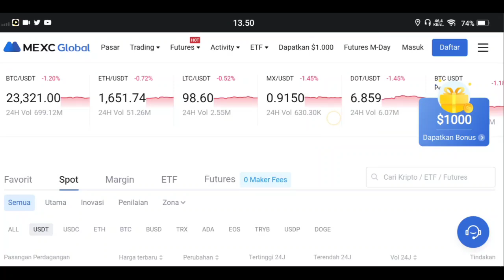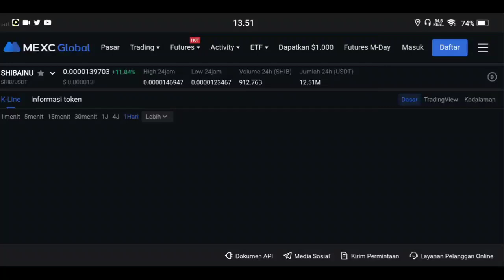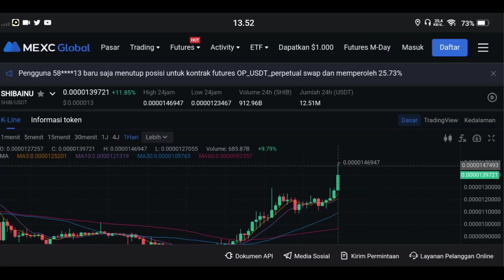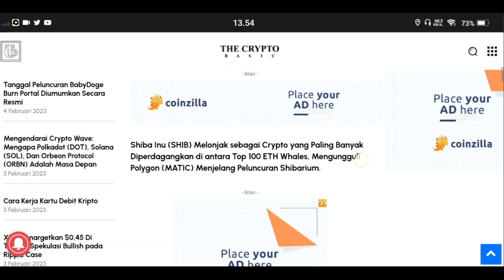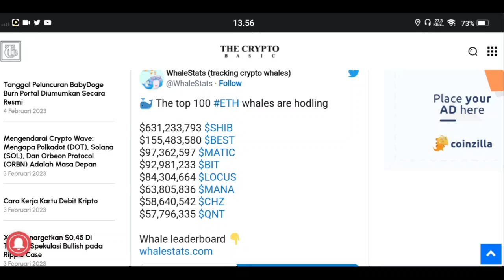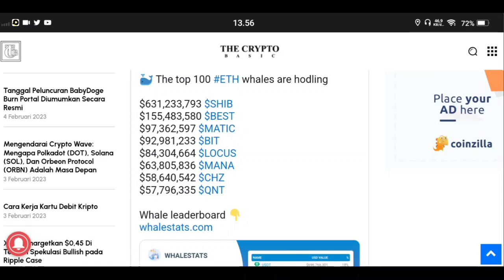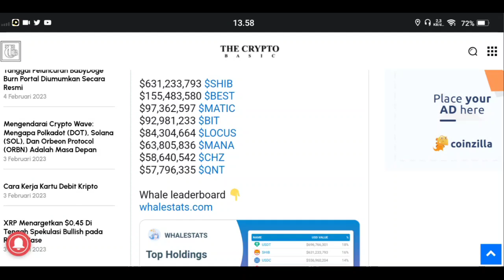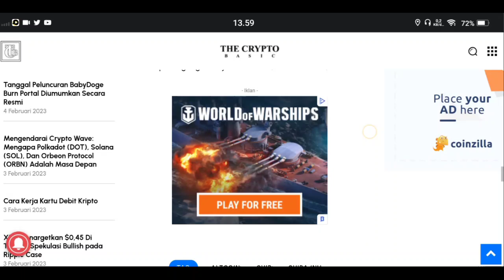MAKIN JELAS..!!! SHIBA BAKAL MENGULANG SEJARAH 2023.❗